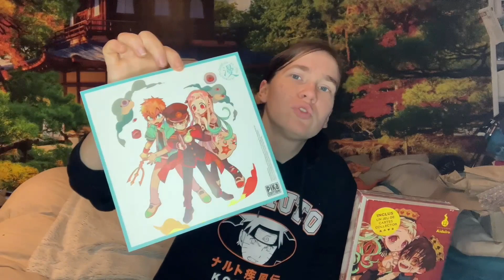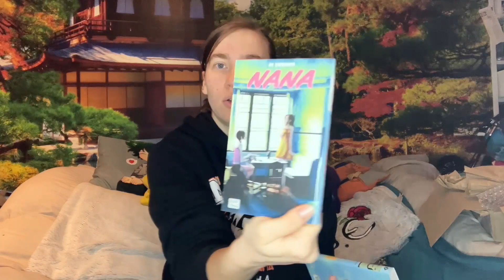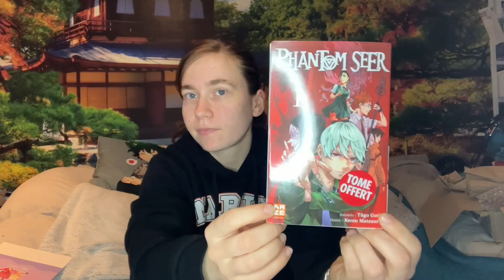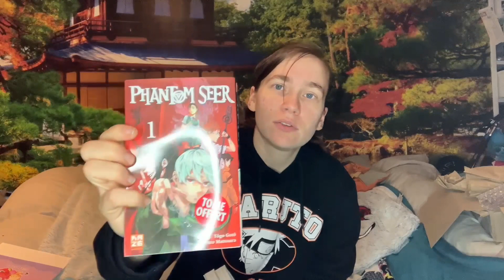UNBOREVE 4, colis du comptoir du rêve de TOULOUSE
Toutes les informations sur cette vidéo sont ci-dessous :

Nouvelle vidéo, petit unboxing d'une commande passé sur le site du comptoir du rêve de Toulouse en début de mois de mai

Matériel utilisé:
Vidéos: Canon EOS 1200D, Iphone 5c, Iphone 6, Iphone 8+
Photo (cosplay): Nikon coolpix L830, Canon EOS 1200D
Montage vidéo: Filmora (payant)

Cam'